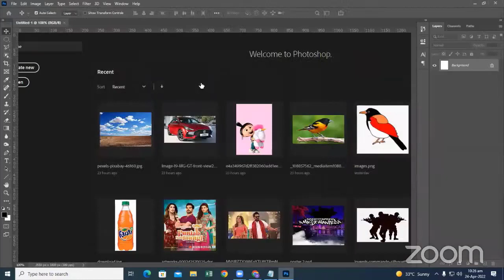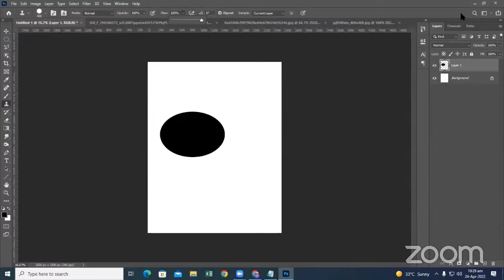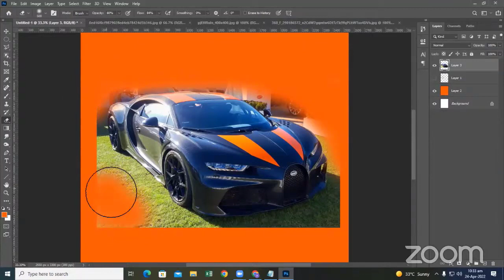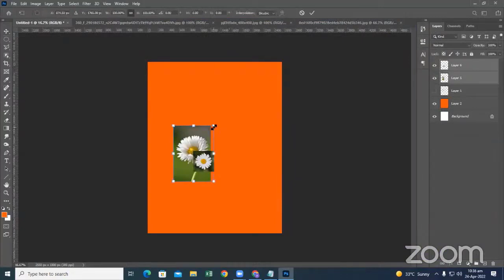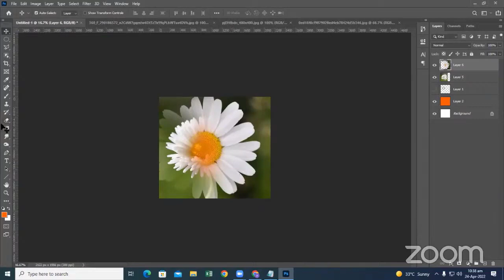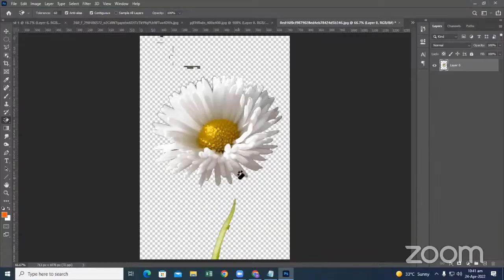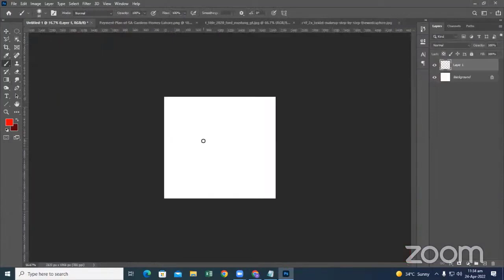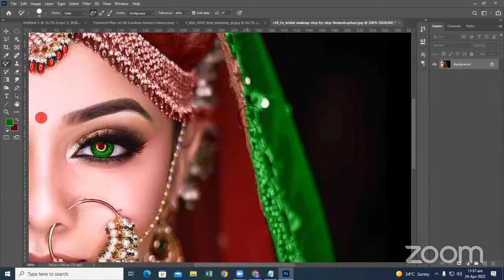Graphic Designing course from basic to advance | Class 8 in Hindi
Hey Everyone!  In this class I tried to explain What is Graphic Design.
Since graphic designing goes places each day, the demand for skilled graphic designers increases with it.
Graphic Design is consists of two words and my main focus in this class is Design. So there is a misconception that design means some sort of decoration. But in reality a design is a Solution. Or we can say designing is the process of problem solving.
In this complete graphic designing course, learn adobe illustrator And adobe Photoshop  in 2 months  for free, in which all tools are explained in adobe illustrator And adobe Photoshop.

Content in this adobe illustrator cc full tutorial:
 Introduction and basic tools
 Shapes, art brushes, and text frame
 Various tools in illustrator
 Creating business cards
Create a layout
How to remove background from images.
Creating different types of logo.
Patterns and effects in illustrator
Projects like business cards, logo project, business flyer project, and cartoon project.Remove background from images.
What is graphic designing
How to learn graphic designing
Graphic designing free course
We have also included real-time projects of this complete tutorial for adobe illustrator for a better understanding of the topic.
This complete illustrator tutorial in Hindi will give you in-depth knowledge about how to use illustrator tools and how to design on illustrator.
Illustrator is a drawing and design program for graphic designing which is developed by adobe. It is a vector-based program from which single design elements can be created.
For creating amazing posters, logos, icons, and graphics, watch this complete illustrator tutorial in Hindi for basic to advanced design tutorials.